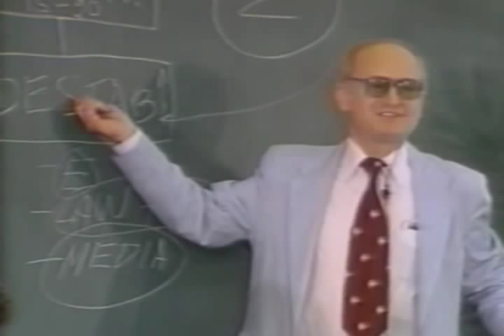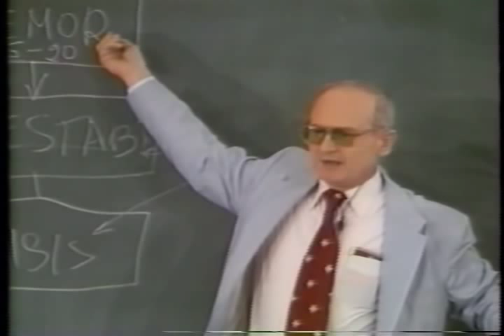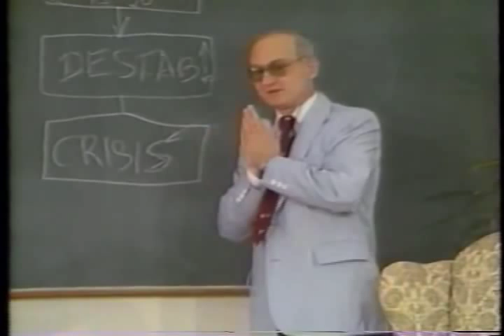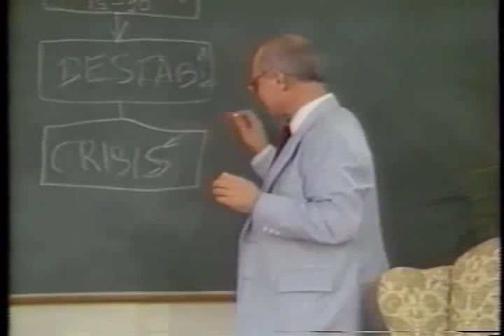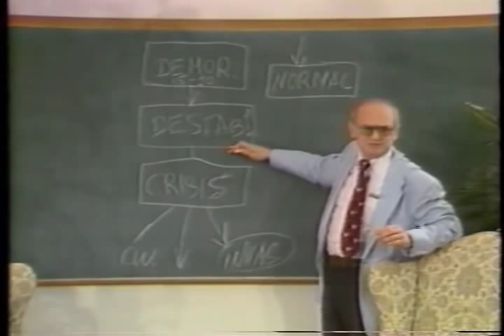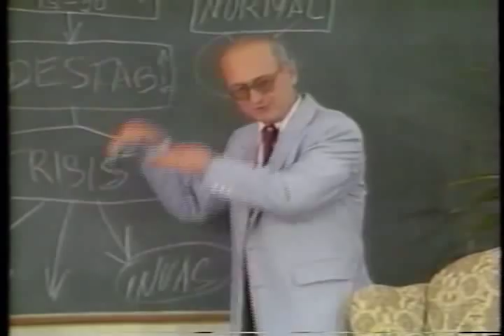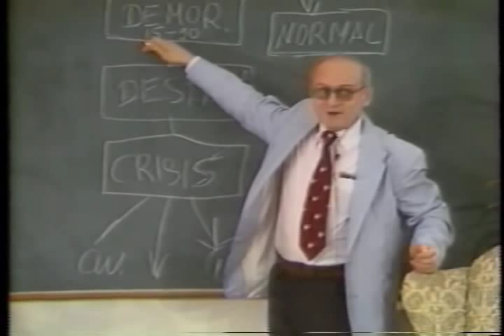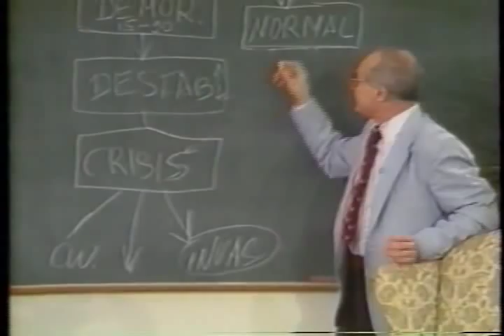Tomas Schuman (Yuri Bezmenov) L.A. 1983 pt. III 5/7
Yuri Bezmenov, a.k.a. Tomas Schuman, soviet KGB defector, explains in detail his scheme for the KGB process of subversion and takeover of target societies at a lecture in Los Angeles, 1983.

LEGENDAS EM PORTUGUÊS DISPONÍVEIS NESTE VÍDEO
Yuri Bezmenov, ou Tomas Schuman, desertor soviético da KGB, detalha seu esquema para o processo da KGB de subversão e dominação de sociedades-alvo em uma palestra em Los Angeles, 1983.